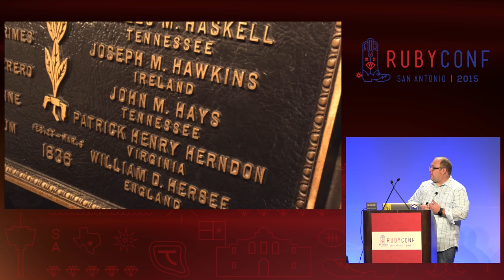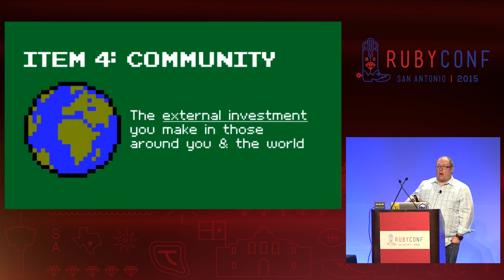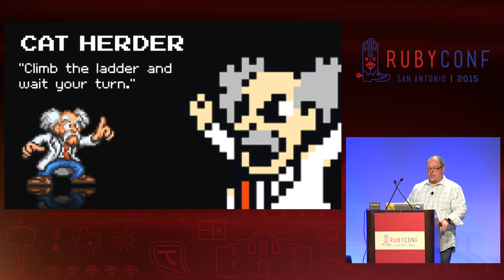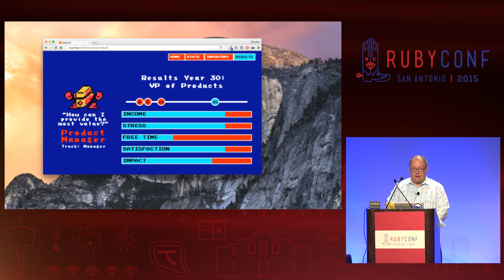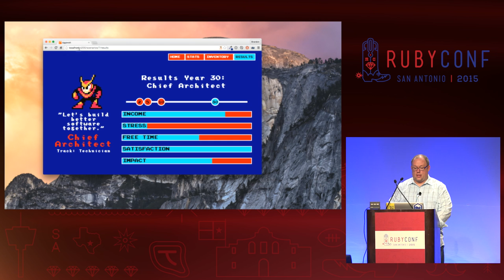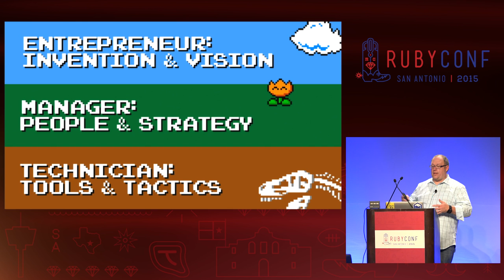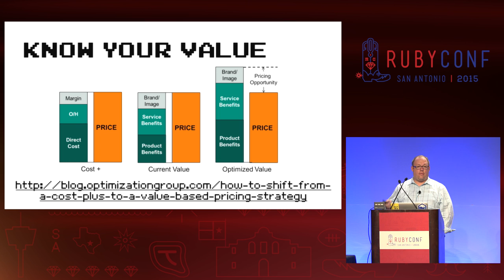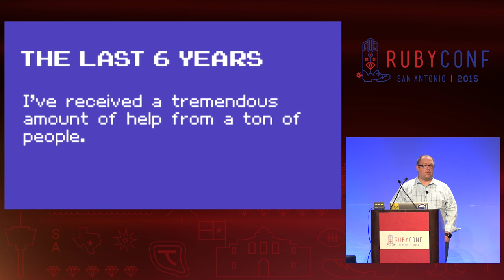RubyConf 2015 - Hacking Spacetime for a Successful Career by Brandon Hays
We talk a lot about building well-crafted software. But what about a well-crafted career in software? Who is making sure you’re on track for the life you want five, ten, thirty years from now?

We’ll build a time machine and follow a typical development career through various tracks, and see how a few basic principles can radically alter your career’s trajectory over time.

If you’ve ever felt the existential dread of “climbing the walls” at your job, you’re not alone. We’ll explore why and share some concrete steps you can take now to create a long, happy, rewarding career.